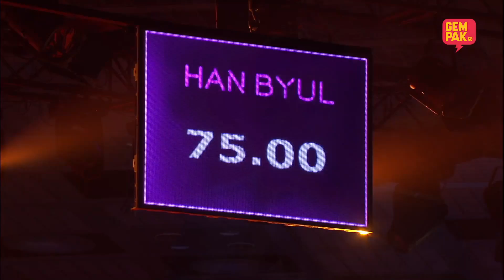[PERSEMBAHAN PENUH] Big Stage 4 - Danial Chuer (Cuba) - Minggu 3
Persembahan yang penuh tenaga dari Danial Chuer, korang berpuas hati dengan persembahan yang diberikan? Layari sekarang untuk kenali Danial Chuer dengan lebih dekat!